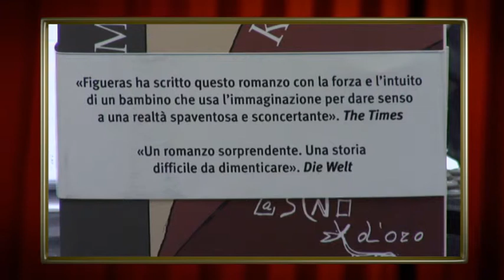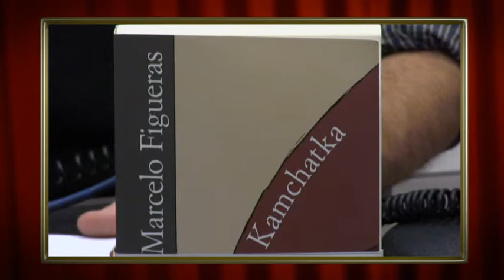"Kamchatka": gli orrori argentini attraverso lo sguardo di un bambino - HD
Lo scrittore, sceneggiatore e giornalista Marcelo Figueras autore del libro "Kamchatka" edizioni L'Asino d'Oro, in cui racconta gli orrori argentini durante la dittatura raccontati attraverso lo sguardo di un bambino.